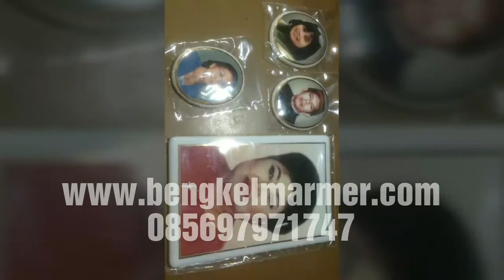Contoh Cetak Foto Keramik Porselin Batu Nisan Bongpay Makam Kuburan Jakarta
| Contoh Cetak Foto Keramik Porselin untuk Batu Nisan Bongpay Makam Kuburan

Berapa harga cetak foto keramik porselin untuk batu nisan bongpay makam kuburan?

Dimana tempat cetak foto keramik porselin untuk batu nisan bongpay makam kuburan?

Bagaimana contoh foto keramik porselin untuk batu nisan bongpay makam kuburan?

Berapa ukuran cetak foto keramik porselin untuk batu nisan bongpay makam kuburan?